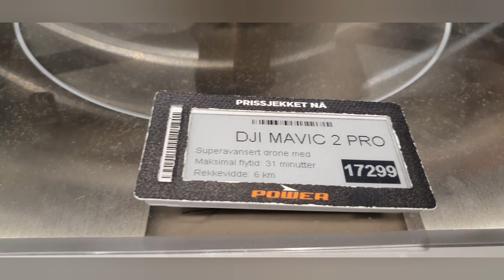College Schools nagpatawag ng meeting. ANO MERON?College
Different college schools asked for meeting to all Grade 10 students together with their parents. Career guidance and course offering to shape the students into a future Proffesionals.